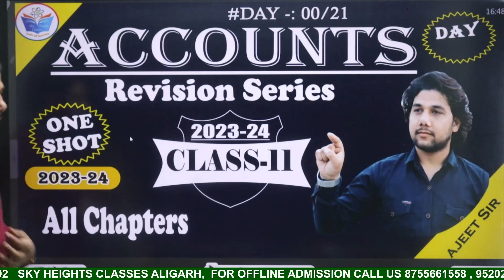Class 11 Accounts Revision Series Announcement